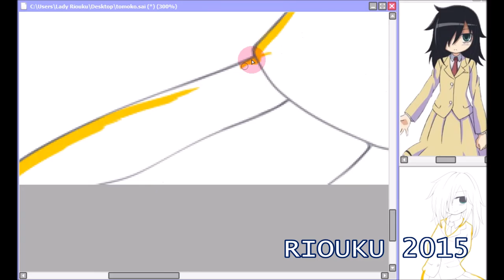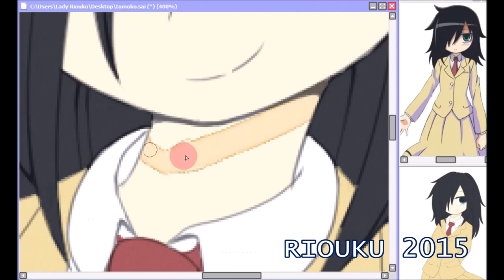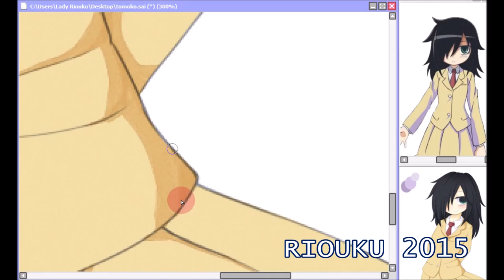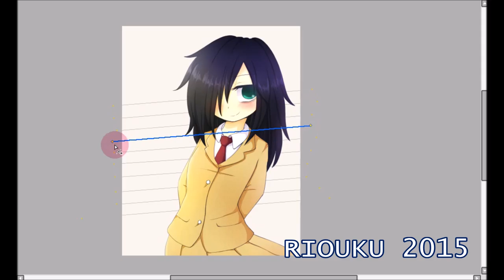Tomoko Kuroki [Paint tool SAI] ~ speedpaint ~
Tomoko Kuroki (Watamote)

Time: 2 hours.
Program: Easy Paint Tool Sai.
Screenshot: Bandicam.
Edit: Movie Maker.